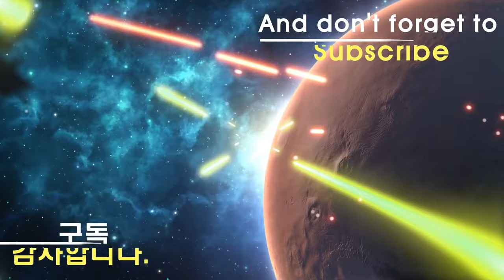Beyblade Burst Sparking Tournament ベイブレードバースト超王 トーナメント 베이블레이드 버스트 슈퍼킹 토너먼트